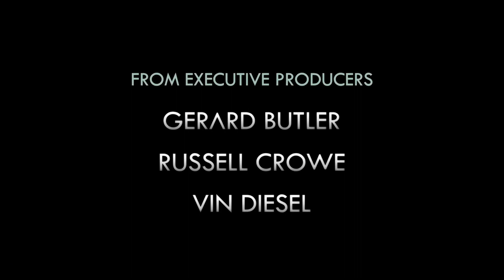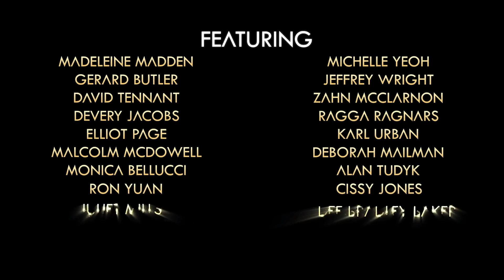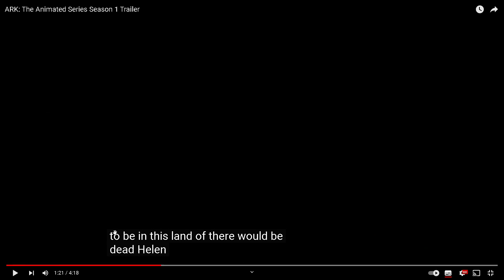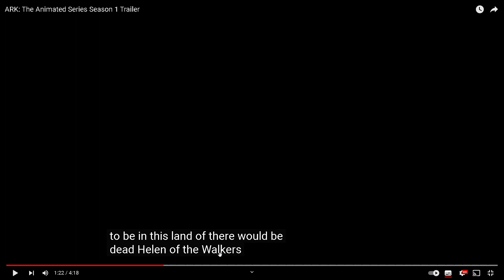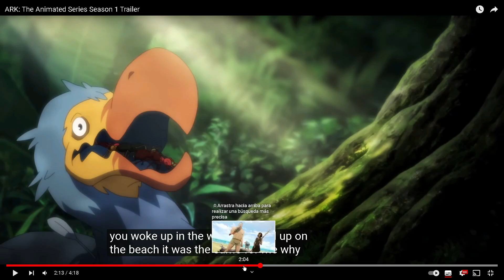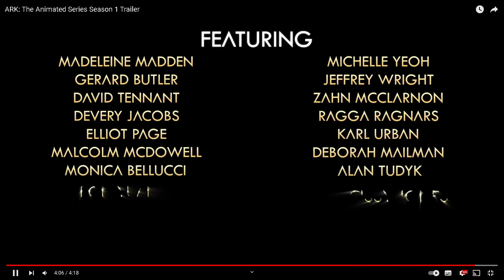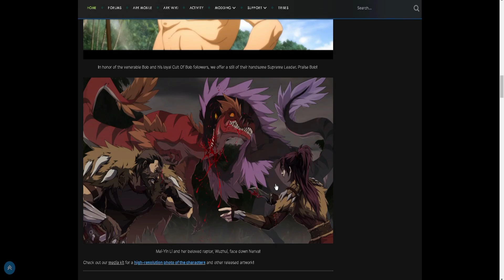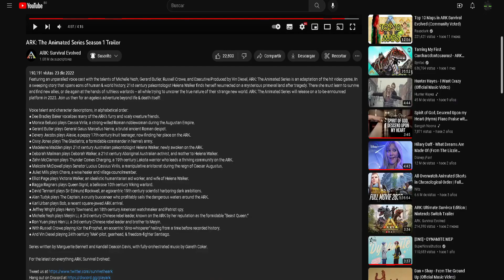ANÁLISIS DEL TRAILER DE LA SEIRE ANIMADA DE ARK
análisis del trailer de la serie de ark S1 tendra mas temporadas?